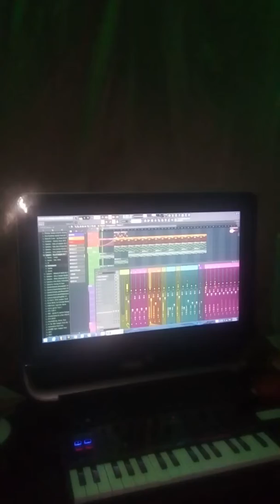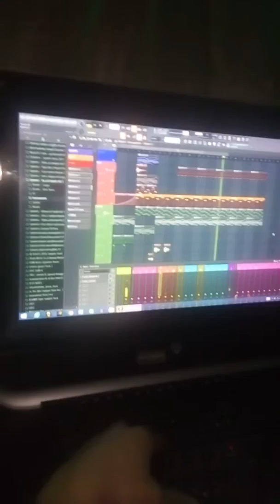Lord you set me free. Demo with ma man Ramsol. Having a lil be of fun 😂😂